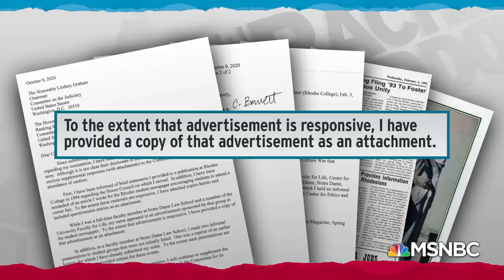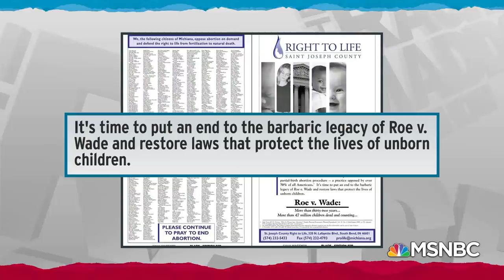Amy Coney Barrett Fails To Fully Disclose Some Past Anti-Abortion Activism | Rachel Maddow | MSNBC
Rachel Maddow reports that Trump Supreme Court nominee Amy Coney Barrett initially failed to disclose some anti-abortion activist to the Senate Judiciary Committee, doing so later in a supplemental disclosure, and even then failed to mention signing on to an ad that called Roe v. Wade "barbaric." Aired on 10/12/2020